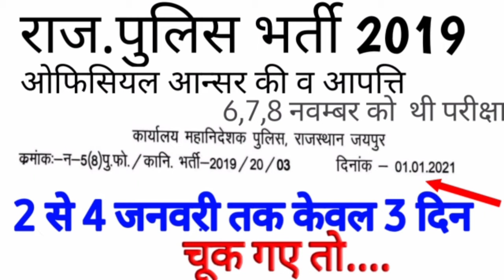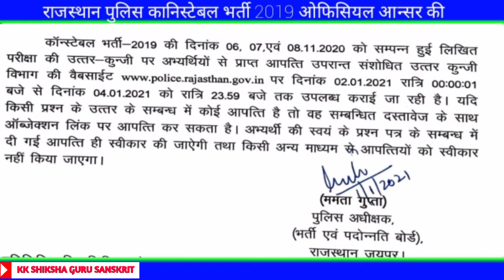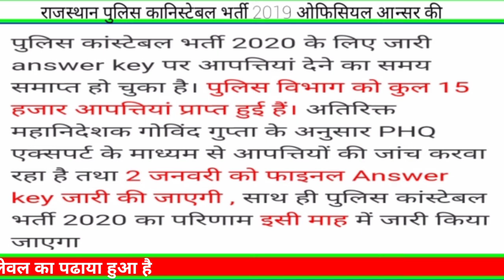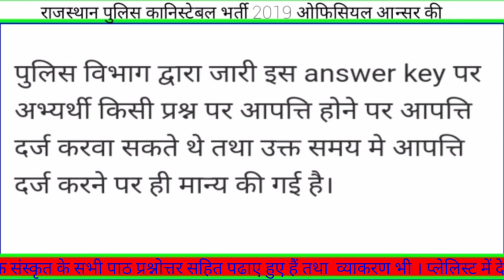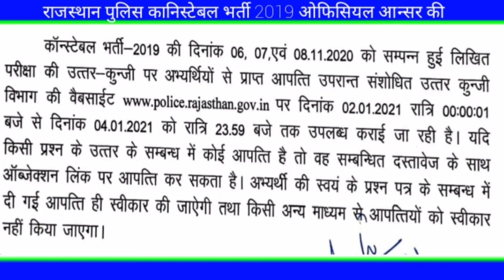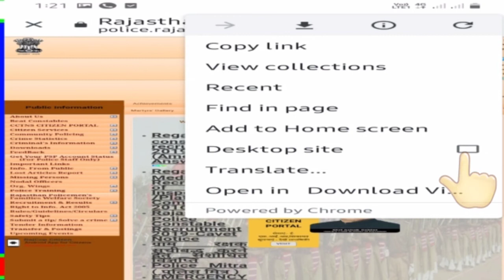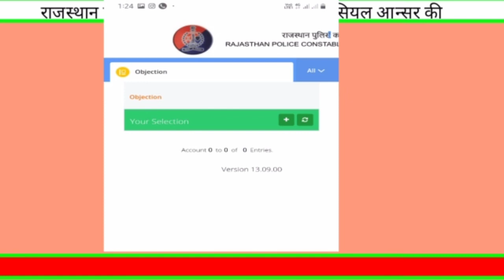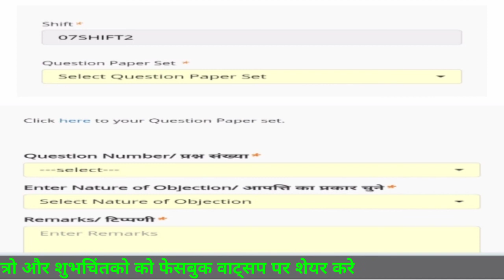राज. पुलिस फाइनल आन्सर की । rajasthan police final answer key . आपत्ति का अन्तिम मौका । objection